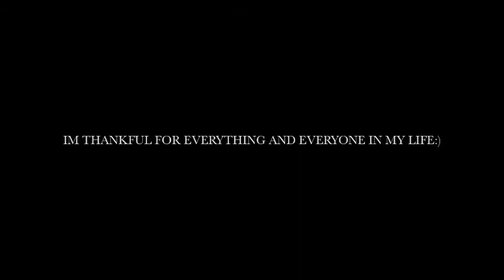Ave Maria by Kris Fuchigami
Merry Christmas!

Heres a little video of all the adventures I've been through this year along with a special arrangement i made for the song "Ave Maria"! Hope you enjoy!:)